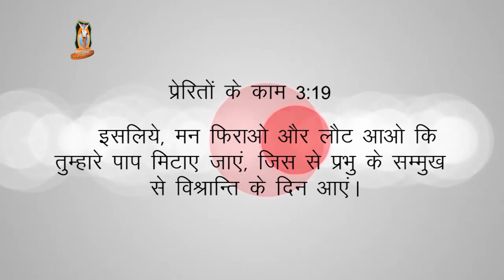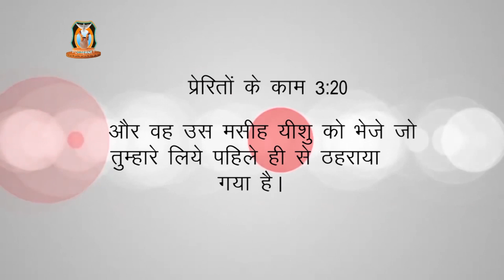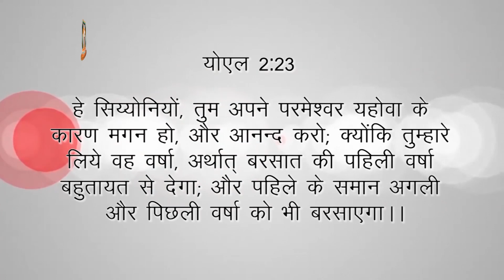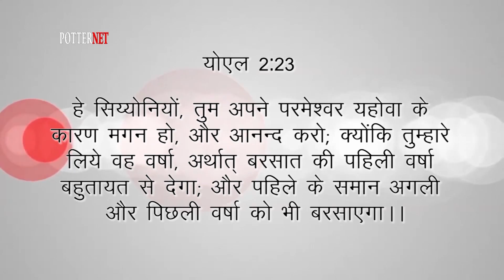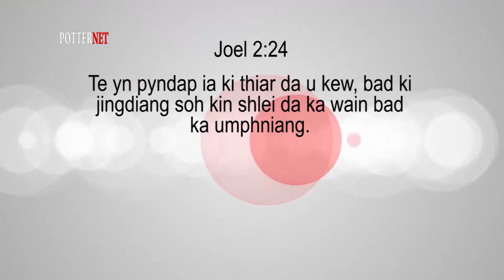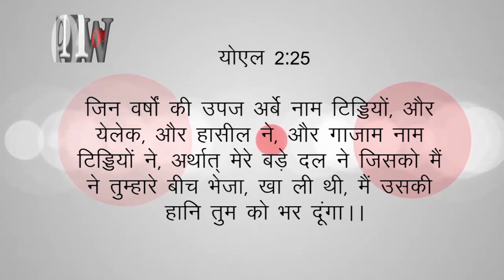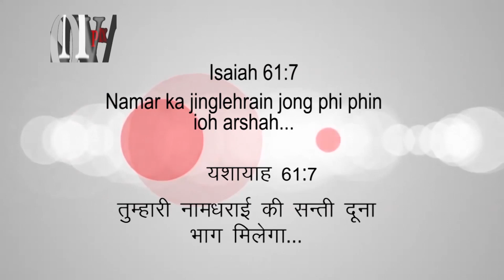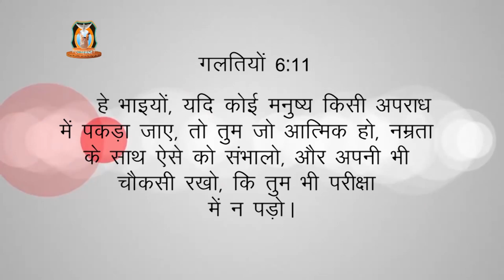Apostol RR KhongKrom (Ki Saw tylli ki "R") अंग्रेज़ी के चार "आर"